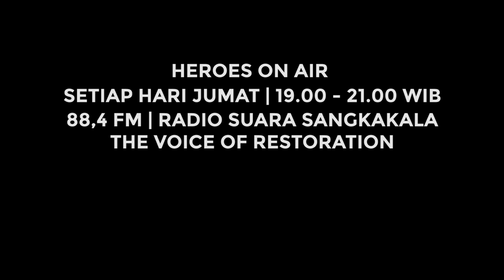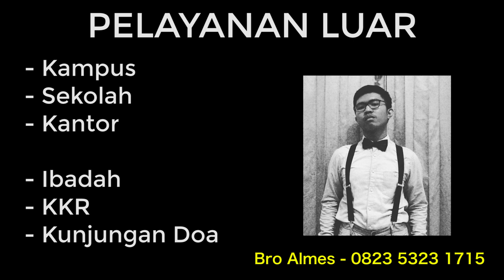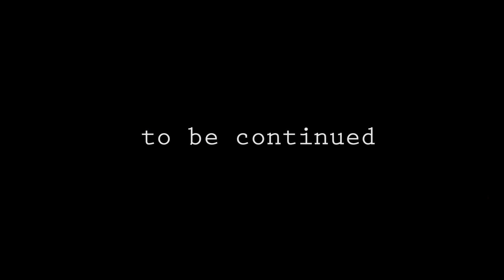GINDALA - HEROES PALANGKARAYA (PART 2)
Sejak kepergian Mikha, Della hidup bersama superhero bernama Gindala. Gindala hadir untuk menemani Della berjuang melawan penyakit kankernya tersebut.

Produced by : @heroes_pky
Directed & Written by : @thomaskurniawan
Visual effect by : @joy_arhil.m
Soundman by : @giibbee @rchardbryant_
Behind the scenes by : @theophilus_42